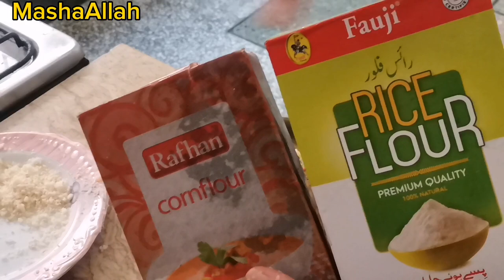Aloo tikki recepie |No fail aloo tikki|4 in 1 aloo tikki recepie|Next level aloo tikki recepie